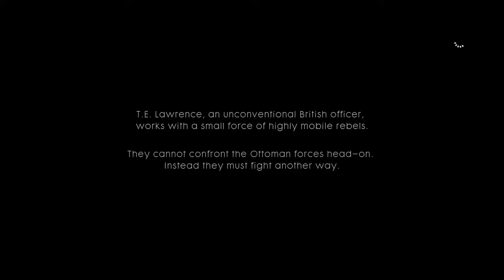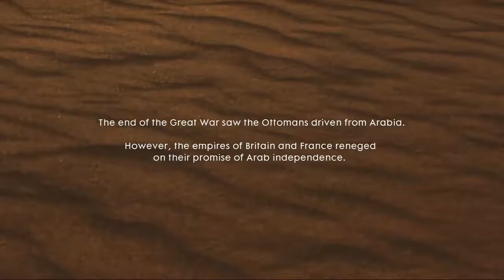Battlefield 1 - Nothing is Written